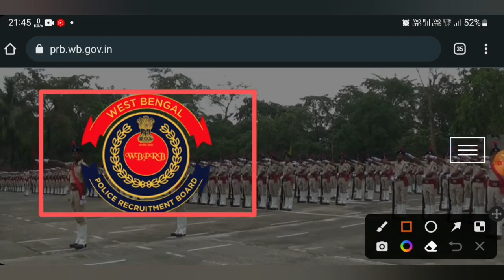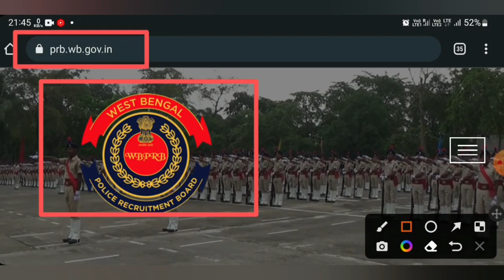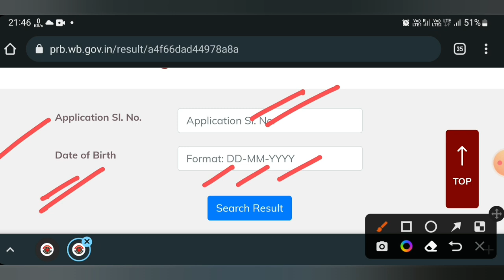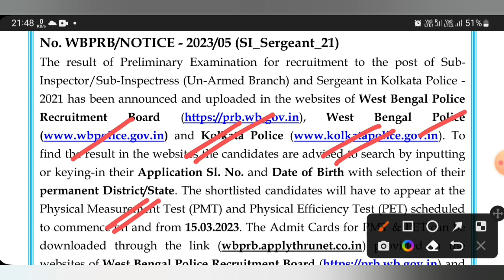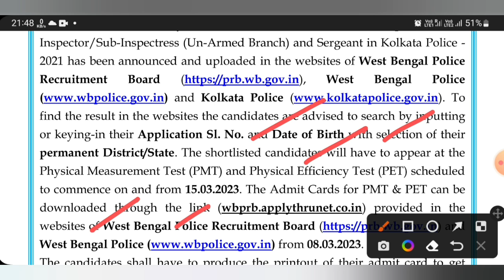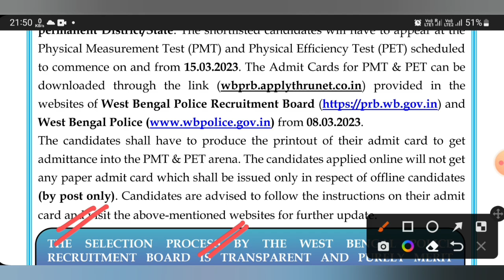বিগ ব্রেকিং🔥কলকাতা পুলিশের প্রিলি পরীক্ষার রেজাল্ট প্রকাশ💥Official📍KP PMT & PET মাঠ পরীক্ষার তারিখ😍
Kolkata Police SI & Sergent Prilims Results Out